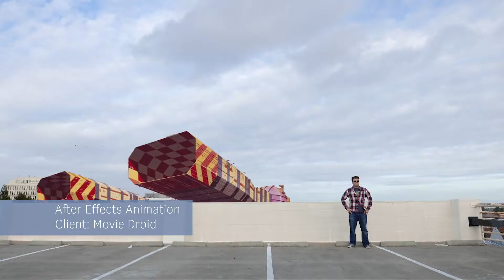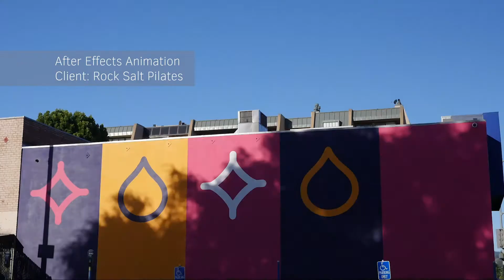Michael Nantell Demo Reel 2021